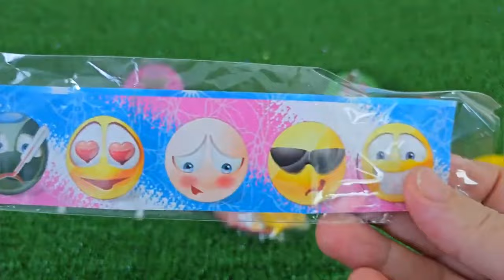ASMR RAINBOW DESSERTS 무지개 먹방 팝핑 보바, 보석젤리, 별사탕 먹방 POPPING BOBA, JELLY, CANDY,GUMMY MUKBANG EATING #2